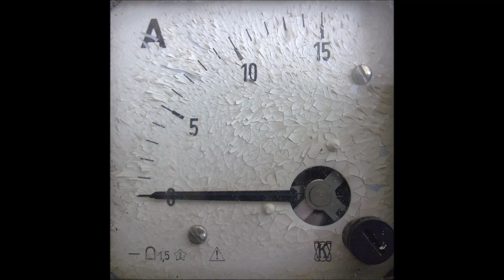Selsyn - Unter Strom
Selsyn
Unter Strom [Demo]
01 Unter Strom

Demoalbum fertig ;)